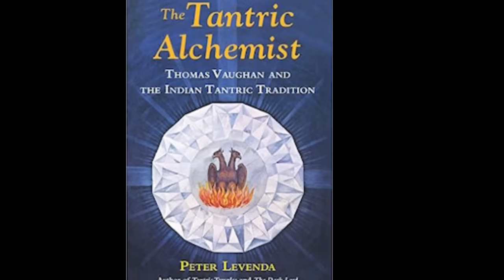Peter Levenda - Hitler's Ratline & the Nazi Cult in Diaspora (Pt. 1 of 2)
Now that forensic science finally has debunked "Hitler's scull", what evidence remains that der Führer suicided in the bunker? Can that also be debunked? Is there evidence to the contrary - that he in fact fled together with other key personnel? If so, how was this conducted and to where did the ratlines lead? Who was responsible for these Ratlines? What other noteworthy Nazis do we know got away? Peter Levenda joins us again, to account for Hitler's escape and the wild circumstances at the end of WW2 exploited by Bormann's fleeing hordes... and we even hear about an outlandish conspiracy theory that British Intel is run by satanists!

NB! YouTube has deemed this program "dangerous" and subsequently demonetized & shadow banned it. Please consider supporting our work to counter censorship, so we can keep producing shows exposing controversial matters.

All programs are gratis & listener funded. Please consider supporting our work and help cover costs by subscribing to our 2 channels, liking & sharing our posts, & disabling ad-block at our vids. and get direct access to all shows before YouTube release + various bonus & backstage clips.

Forum Borealis is a paradigm expanding podcast exploring controversial, marginalized, innovative, obscure, anomalous, & system critical topics within history, culture, philosophy, science, & politics, through in depth conversations with the most interesting authors, scholars, researchers, & freethinkers of today. Our programs are chronologically arranged in different series collected in separate playlists

Hitler's Ratline & the Nazi Cult in Diaspora (Part 1 of 2) - A conversation with Peter Levenda (S01P6A)
Recorded: 14 October 2015
This Program is part of our first series called TIMELINE OF A BREAKAWAY CIVILIZATION